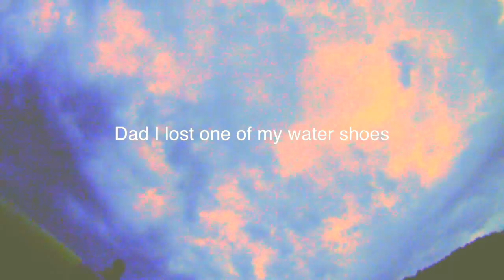The BLOB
Ryan doing the Blob at Hale Scout Reservation in Oklahoma.